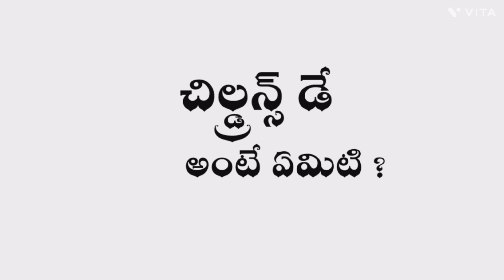Happy Children's Day 2022 చిల్డ్రన్స్ డే గురించి ఈ విషయాలు తెలుసా...!